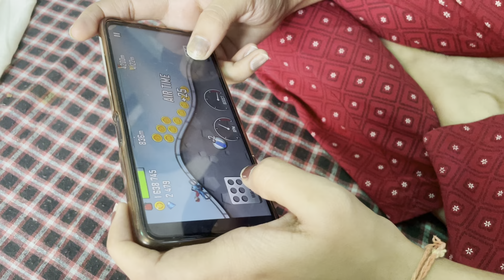बुआ के घर function हैं।🤩मेरी बहन मेरी बात नहीं मानती😕haryanvi